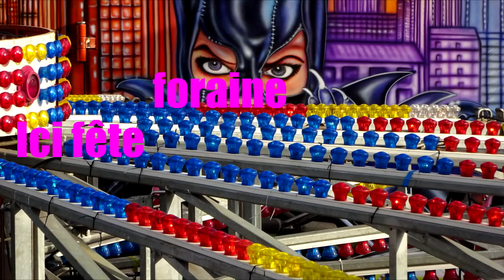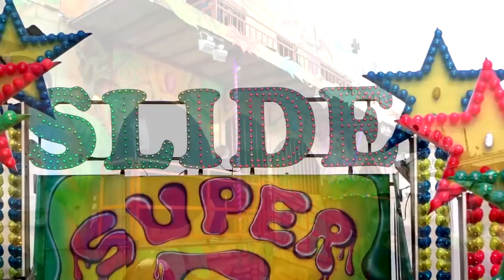Fête Foraine De Saint-Léonard de Noblat 2016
Casimodo de Saint-Léonard de Noblat (87).

Liste des métiers présents:

-Salsa Dance
-Dance Paradise
-Loop
-Coco Palace
-Indiana Jones
-Toboggan
-Skooter
-Minos (x2)
-Baby Chenille
-Baby Karting